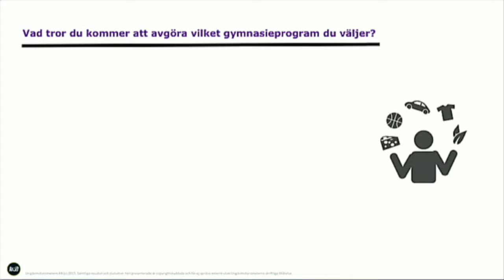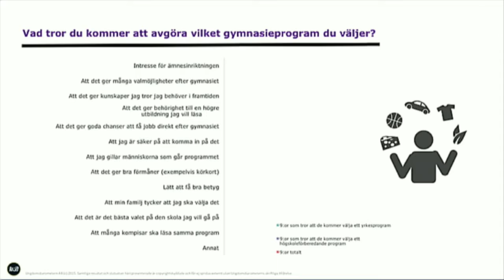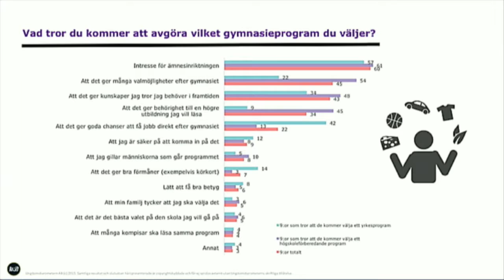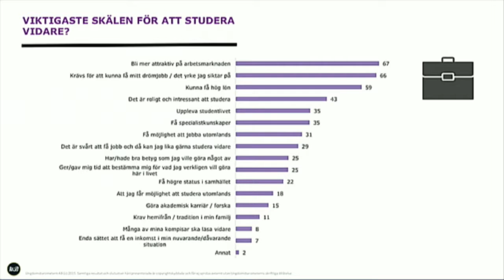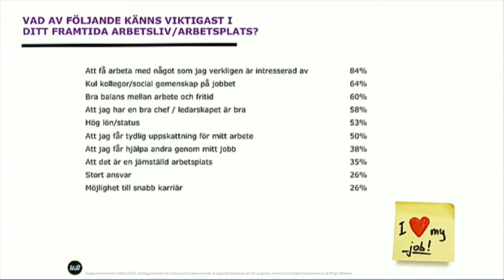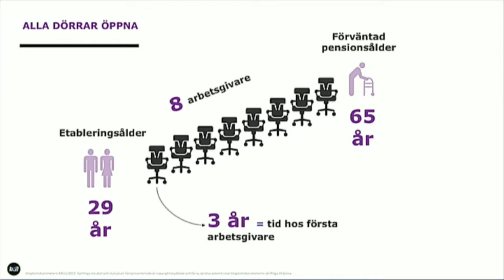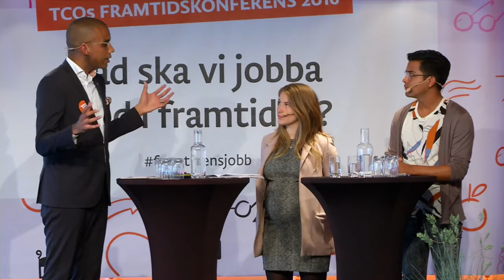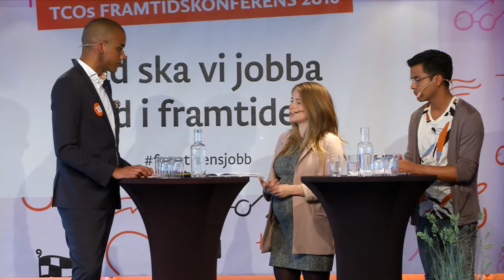Kräver framtidens jobb ny och mer utbildning?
Vi befinner oss i en strukturomvandling inom arbetslivet – och den utvecklingen måste motsvaras av en liknande förändring och anpassning inom utbildnings- och kompetensförsörjningsväsendet.

Arbetsmarknaden idag är en snabbrörlig och kunskapsintensiv sådan och den tendensen verkar inte vara på väg att avta. Tvärtom, snarare. Framtidens arbetsliv kommer präglas av fler vägval och en växande rörlighet. Samtidigt bygger vår tids utbildningssystem på att vägvalen inför det stundande yrkeslivet görs vid ett tidigt stadium. Utgångspunkten är dessutom präglad av att utbildningfasen i livet har ett tydligt slut, samt att man väljer ett yrke som man ska verka inom till dess att man går i pension. Men hur rimmar detta egentligen med hur arbetsmarknaden ser ut i verkligheten – både nu och i framtiden?

I det här seminariet möter vi Ulrik Simonsson – VD Ungdomsbarometern, Thomas Persson – gd Myndigheten för yrkeshögskolan, Ida Drougge – riksdagsledamot för Moderaterna och Pam Fredman – rektor Göteborgs universitet. Diskussionen och samtalen kretsar kring hur en bättre matchning kan uppnås på arbetsmarknaden och hur den enskildes kompetens kan breddas. Hur utbildning kan anpassas till omställningar i teknikutvecklingen och globaliseringens kölvatten samt hur ”livslångt lärande” blir verklighet. Erik Arroy – utredare, utbildnings- och forskningspolitik på TCO – modererar seminariet.